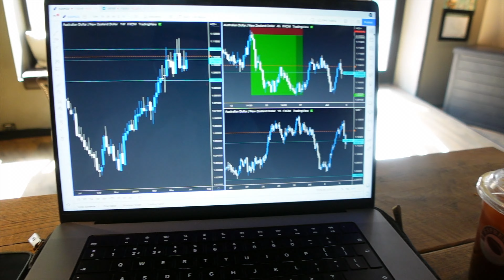Day Trading in Oslo Norway | Travel Vlog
We are back in Europe in Olso, Norway. Sharing with you guys some amazing day trading psychology tips, enjoy!

/  About Me  \
 My name is Aaron, I am a full-time  Forex trader with 4 years of experience in the financial markets. Through a lot of hard work, I have been able to create a profitable trading strategy that has allowed me to create consistent returns on my trading accounts. My goal is to create the best online platform without all the noise to help others on their trading journeys. If I can do this, anyone can, you just need to work hard, so let's crush them goals!